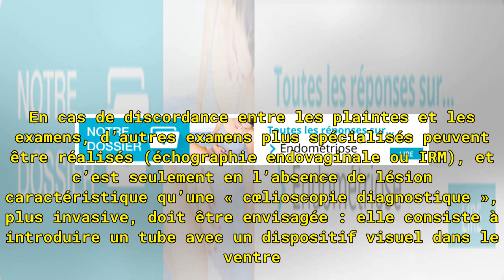Endométriose : contre les souffrances, une marche mondiale et des recommandations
Douleur chronique Par Dr Philippe Montereau ake1150sb/istock Publié 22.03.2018 à 12h00 | Mise à jour le 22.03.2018 à 15h28 | | | Mots clés : endométriosedouleursinfertilitédiagnostic précocetraitement À l'occasion de la marche mondiale contre l'endométriose, et alors que de nombreuses jeunes femmes ...